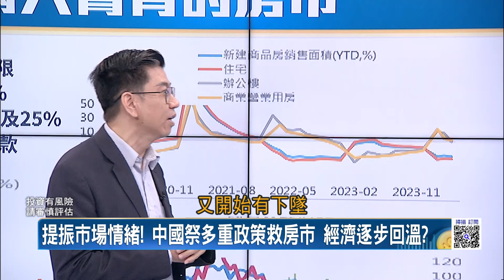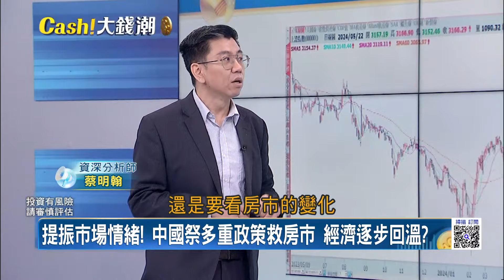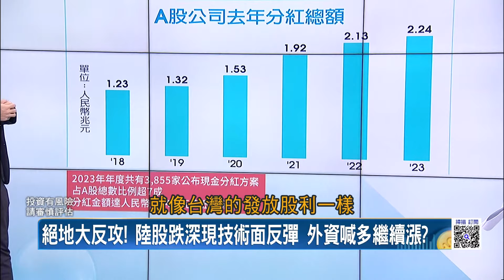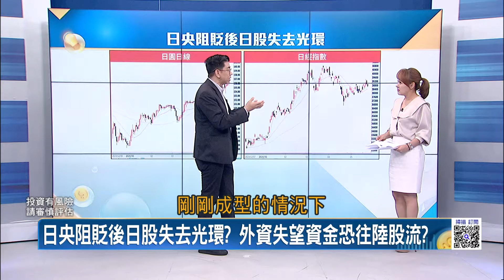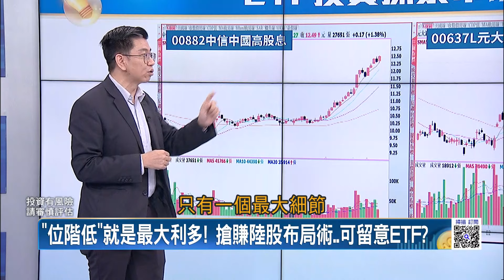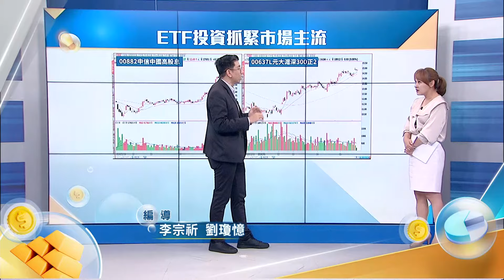陸股大反攻最壞情況過去了? 外資喊"還會漲"布局術? 搶賺陸股布局術 "位階低"就是最大利多! 可留意ETF?│王志郁 主持│20240523｜Catch大錢潮 feat.張甄薇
台海矽島爭奪戰!美"毀滅台積電"ASML遠程遙控關機?
美抗中"兩面手法"?一手"穩台海"一手加速"中國+1"?
三星宮鬥"晶片總舵手"換人!李在鎔登首富"皇位"不穩?
新航遇"晴空亂流"空中大怒神!"飛安殺手"未來更頻繁?
越南缺電荒又來了!鴻海才"加碼百億"傳被限電"30%"?
純電萬人迷再進化!誰是最受歡迎"電動車界"小可愛?
中國A股"絕處逢生"大反彈!小韭菜心死喊"不能再愛了"?